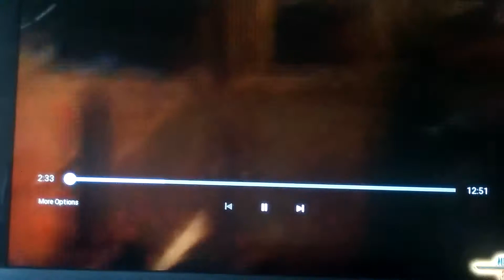In red 8(2)